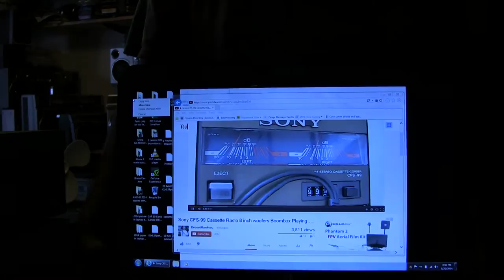Sony CFS-99 Boombox TeamSohlidGold sold Off the Market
Sold 20 May 2014 for Cash & I changed the title of the Old for sale Sony CFS-99 video to "Sold".
Original video 'played' in this video - via the laptop - Link -
Sony CFS-99 Cassette Radio 8 inch woofers Boombox Playing SOLD!
00078 Sony CFS-99 Boombox TeamSohlidGold sold Off the Market